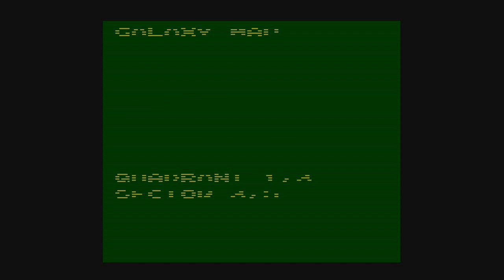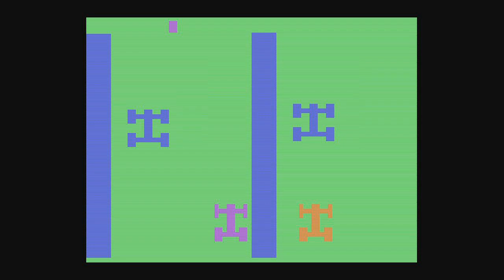Stellar Track, Street Racer and Submarine Commander for Atari 2600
Stellar Track
Graphics-0 Audio-0 Gameplay-0 Understanding-0 Replay-0 Grade: F-
Street Racer
Graphics-1 Audio-1 Gameplay-2 Understanding-2 Replay-1 Grade: C
Submarine Commander